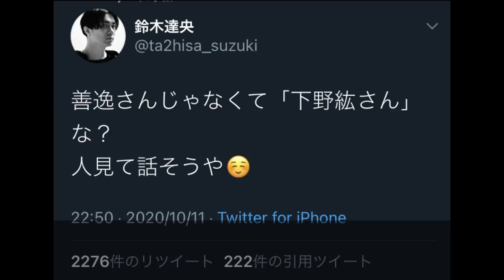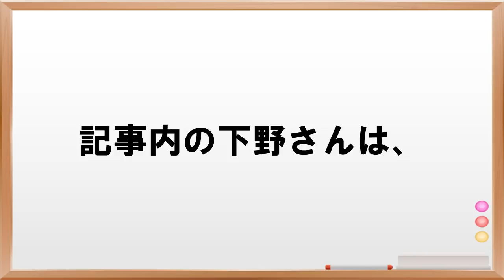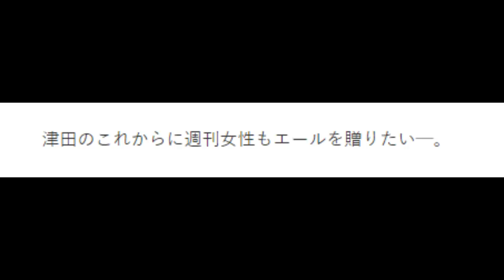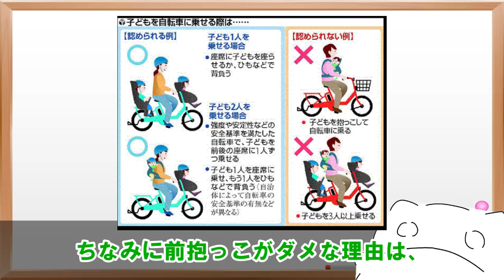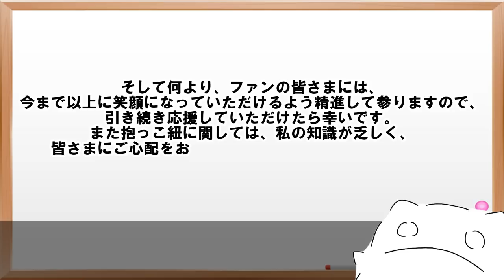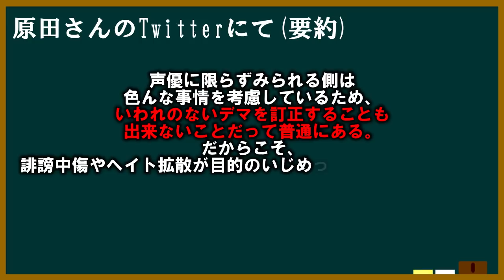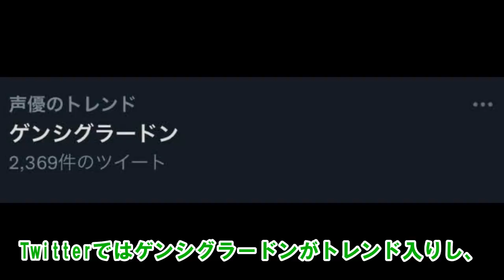【ストーカーやん】下野紘の結婚報道の裏で、ある声優が苦しんでいた件。/鬼滅の刃CV決定！etc...世間を騒がせた声優ニュース達【ゆっくり解説】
安心と信頼の松岡禎丞